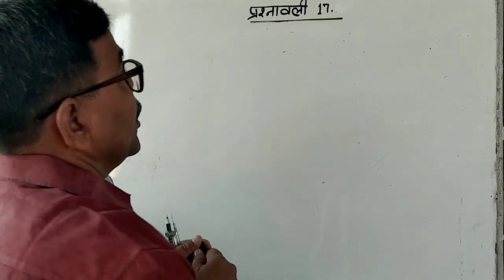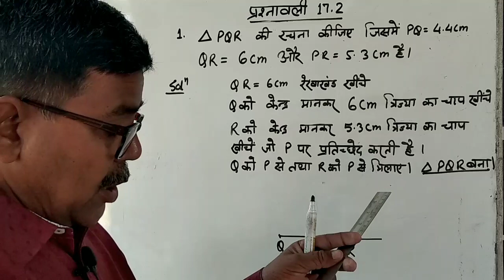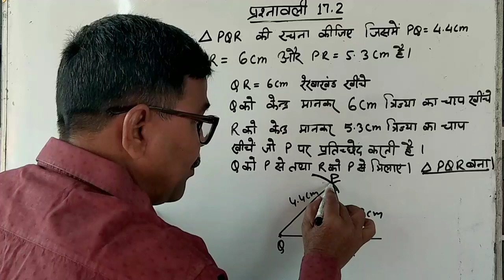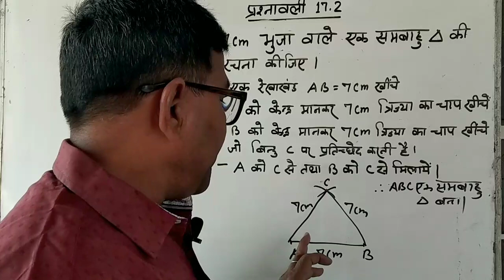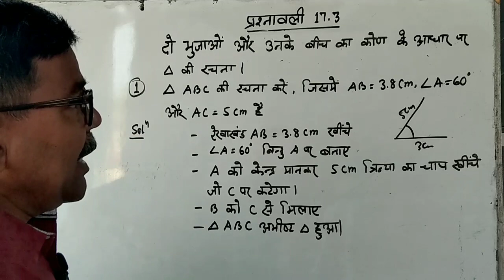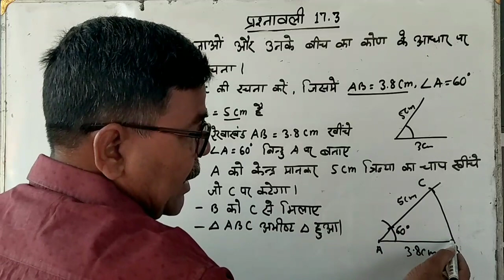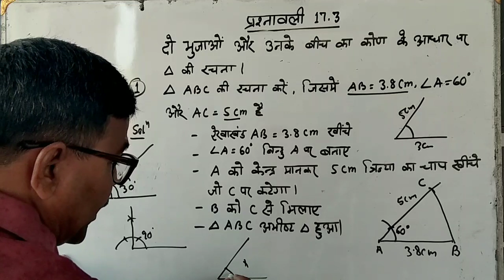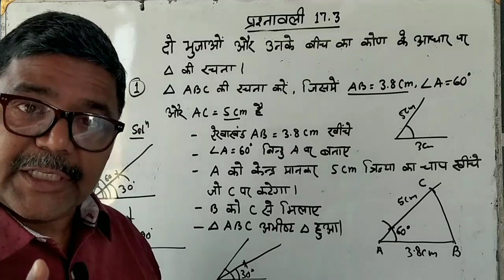Experimental Geometry Class VII Math Solutions NCERT/JCERT प्रायोगिक ज्यामिति Ex 17.2 and Ex 17.3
Experimental Geometry Class VII Math Solutions प्रायोगिक ज्यामिति NCERT/ JCERT Ex 17.2 and Ex17.3